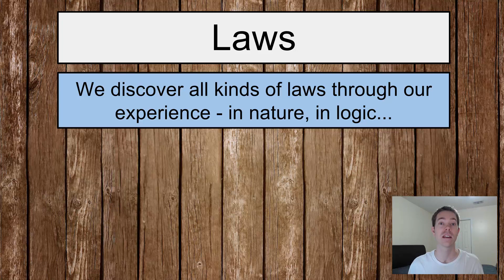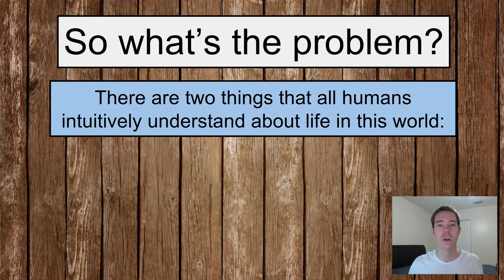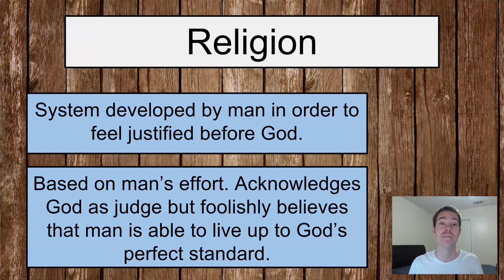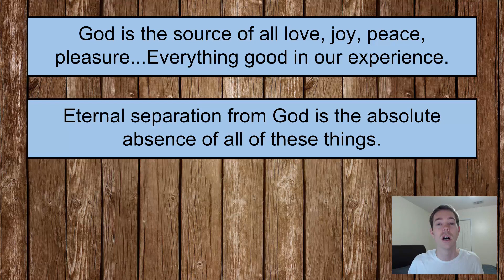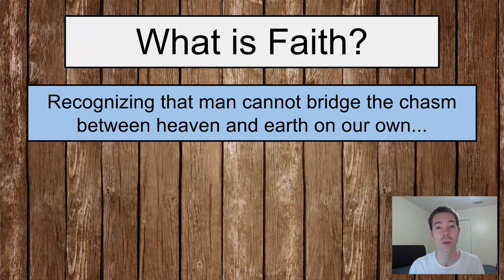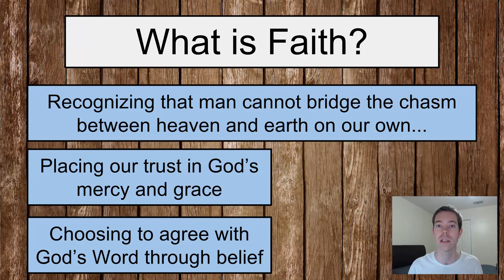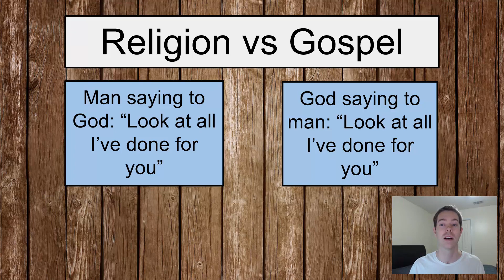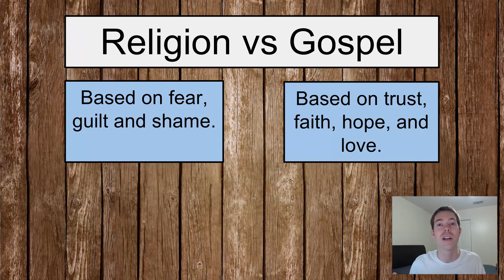Our Story 4 - The Man of Grace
In this 5 part series we will discuss the questions that all of us have, like "why are we here?" and "what is wrong with the world?" and "Is there any hope?" We will look at who our creator is and what He is doing to redeem the world.